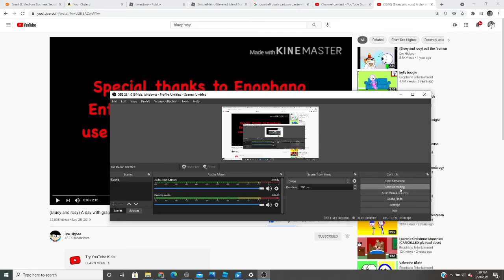Bluey and rosy and Daisy Season 3 Ep6 A day with grandma